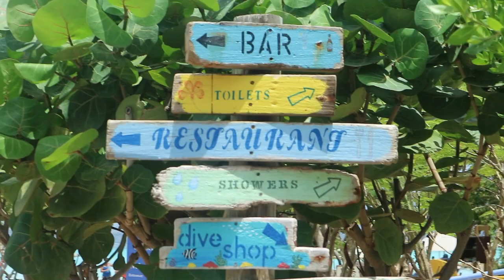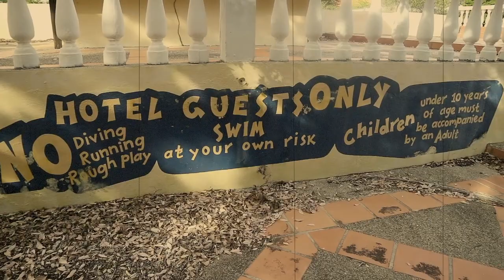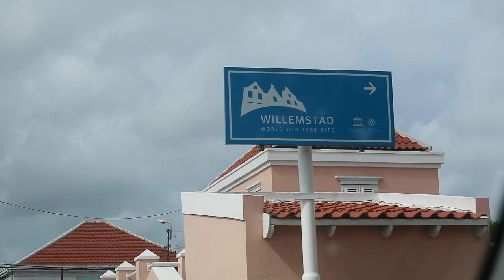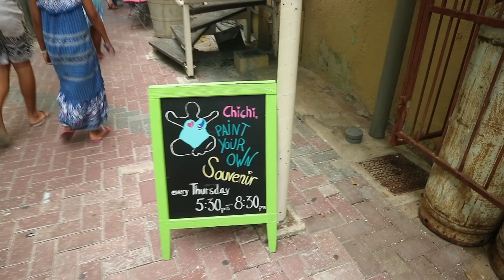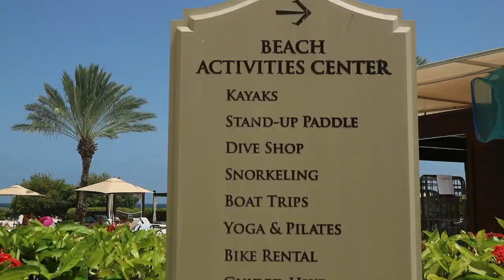Familie op bezoek - DEEL 3 || VLOG 35 || Chrissy op Curacao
Deze week een extra lange vlog!

We gaan op zoek naar de varkentjes op Playa Porto Marie. Lekker Chillen bij Koraal. Sushi eten met een top uitzicht! Even kijken bij het Verlaten Resort
We gaan onze eigen chichi's schilderen. Op en Top genieten in Santa Barbara Beach Resort... En we gaan een meter pizza proberen naar binnen te schuiven!

👍 Duim omhoog voor dit filmpje